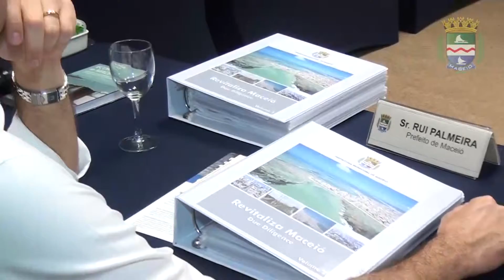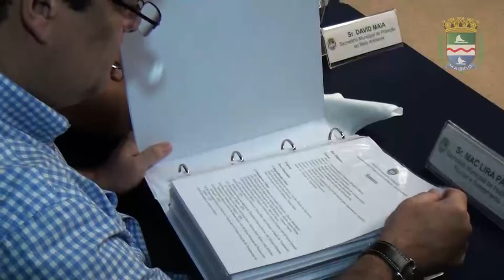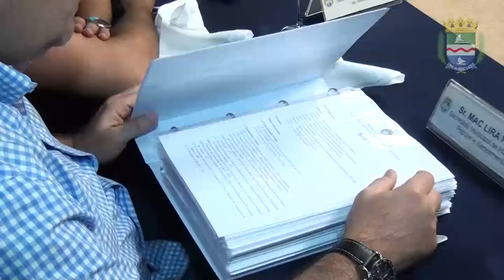Prefeito Rui Palmeira se reúne com representantes da CAF